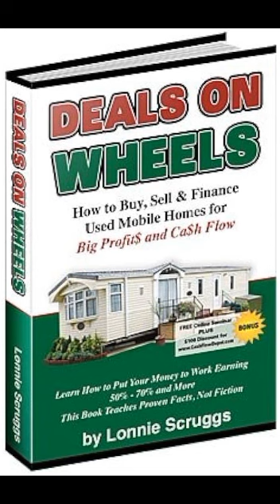DEALS ON WHEELS Chapter 4 audiobook By: Lonnie Scruggs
I looked all around the internet for this audiobook. It didn't exist so I'm gonna do it. I am going to drop a chapter a day until I am done. Tell your friends. flipping mobile homes for a profit.